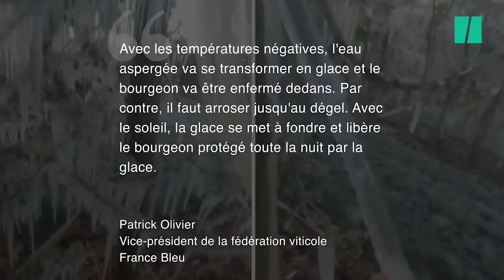Les viticulteurs se démènent pour empêcher leurs vignes de geler et c'est spectaculaire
Avec la baisse soudaines des températures, les viticulteurs doivent protéger leur millésime. Pour cela, ils n'hésitent pas à asperger leurs vignes ou à faire du feu.